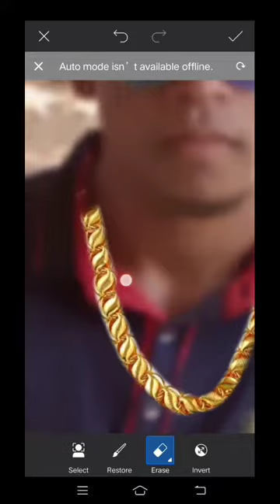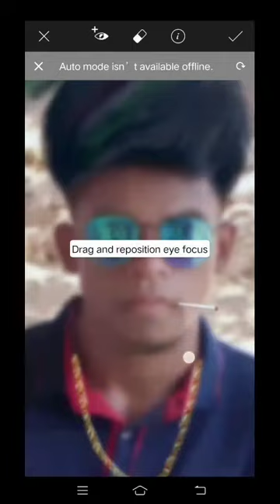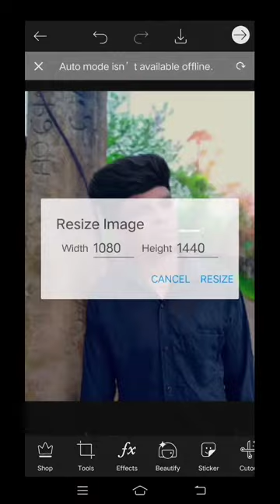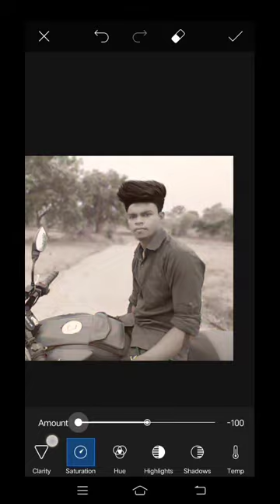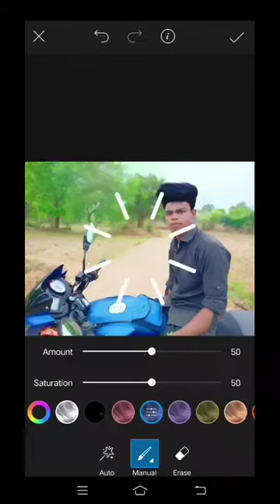PicsArt New Effect Photo Editing || Picscart Photo Editing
Hello guys

picscart back ground colors change